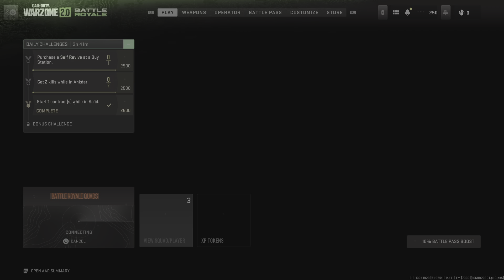Dubs with the boys my 7 final kills trio quads .. WAGUIN45 TBAGINTHELAG KLAPPA. Call of Duty